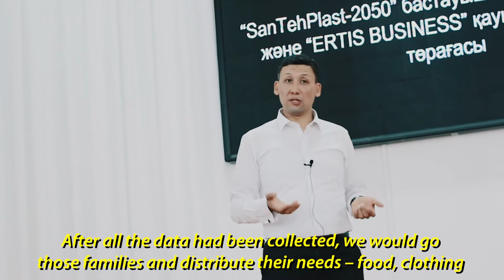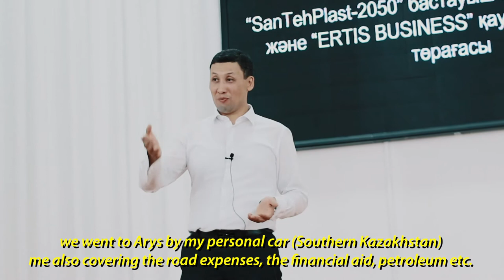Волонтер деген кім? Бауржан Бекмұрзаев // TEDxAltynsarin